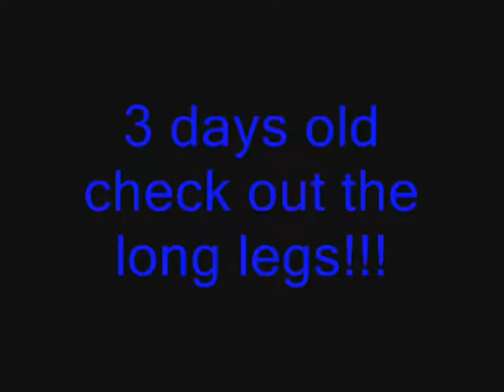Logical Reasoning colt 2011